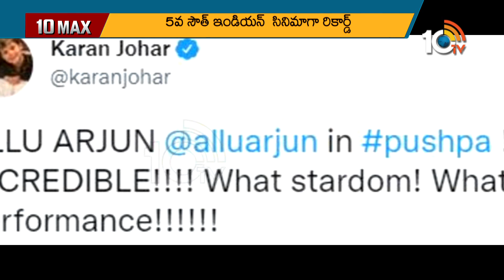Balaiah -Vijayadevarakonda Promo | Allu Arjun Pushpa Movies Creates New Record | 10MAX Full Episode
అగ్గి రాజేస్తున్న అల్లు అర్జున్
ట్రెండ్ అవుతున్న అఖండ -లైగర్ ప్రోమో| Balaiah -Vijayadevarakonda Promo | Allu Arjun Pushpa Movies Creates New Record | 10MAX Full Episode

10tv News Channel Owned by Spoorthi Communications Private Limited. 10Tv is one of the leading News channels which the delivers National and International And Regional News Streaming 24/7.10Tv has its wings spread all over the world to deliver the trustful news.Channel Dedicated to GeneralNews, LiveReports, Breaking News, Sports News, Weather News, Entertainments, BusinessUpdates, Big Debates,Exclusive Interviews etc.